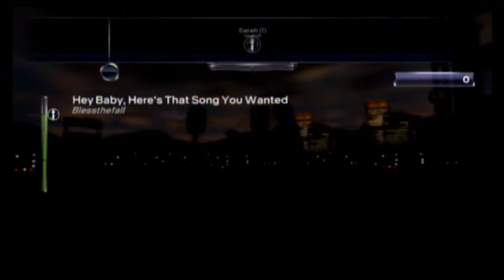Blessthefall - Hey Baby, Here's That Song You Wanted Solo Vocal FC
I love this song, finally got the chance to upload it.
Remember, here's that song you wanted!